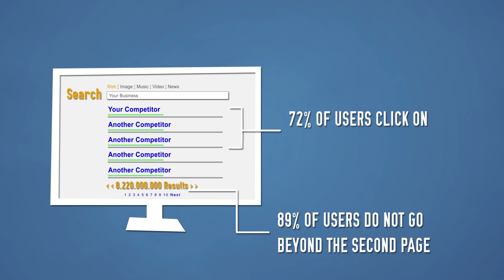Dynamic Page Solutions Provides Real Estate Leads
- Dynamic Page Solutions is a full service SEO company and takes great pride in providing real estate brokers and agents with not only the most optimized website architecture, but with the most optimized display of MLS listings available anywhere in the industry.